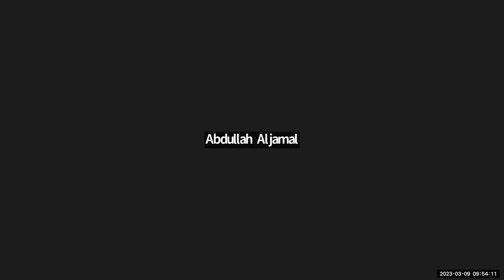The Role of Equality and Coexistence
The Role of Equality and Coexistence in Enhancing Social Prosperity in a World Driven by Innovation and Digital Transformation